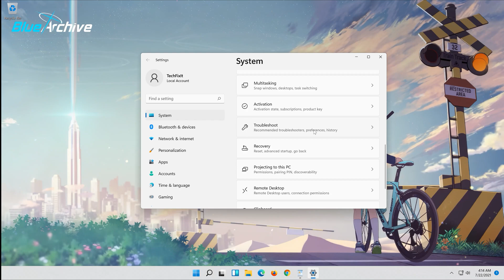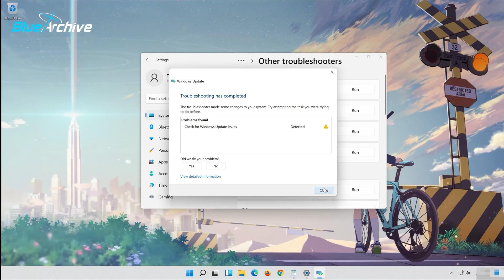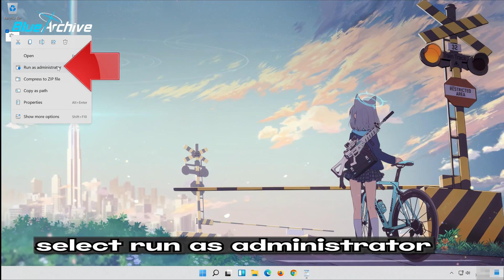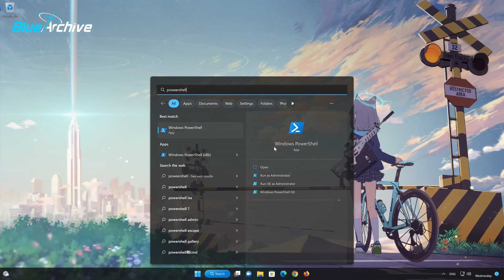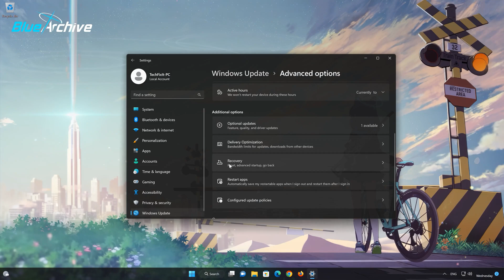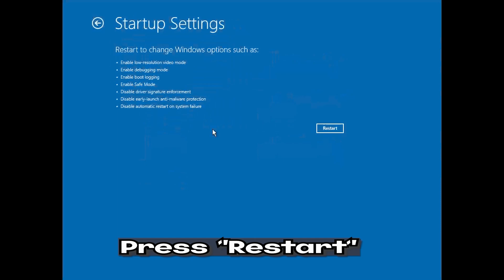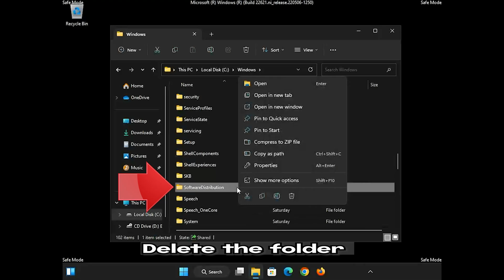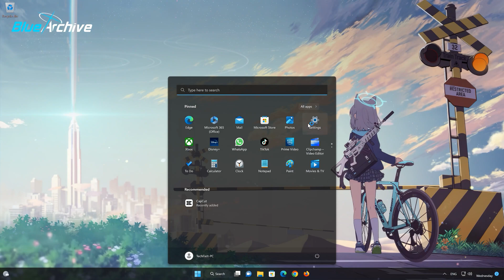FIX KB5040527 Update Not Installing Error Code 0x800f081f On Windows 11 Version [23H2/22H2]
The Windows Update error 0x800f081f typically occurs during the installation of cumulative updates and can be caused by several issues related to system resources, network configuration, or software conflicts. Here are the common solutions for this error.

 》 CHAPTERS 《

00:00 Intro
00:19 Solution #1
01:50 Solution #2
04:05 Solution #3
04:56 Solution #4
09:29 Outro